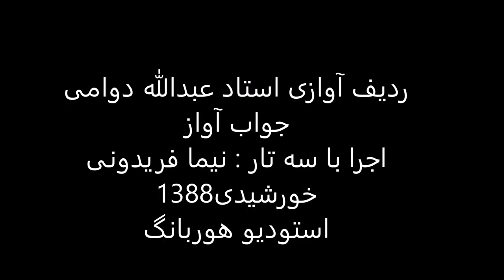ردیف آوازی استاد عبدالله دوامی اجرا باسه تار نیما فریدونی سال1388 نوا تخت طاقدیس